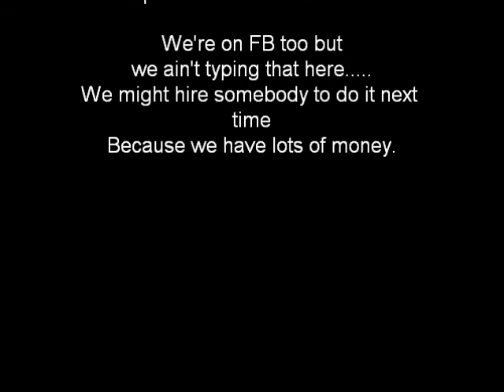Presents: How to Crack the Code (BINARY CODE)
We at Detroit CYDI know you've been wondering what we were up to. Well here's the answer you've been looking for! We have switched our style up to give the people what they've been waiting for. We want to take this to the NEXT LEVEL. This is but a sampling of our NEW direction and NEW style. So, without further adieu, the first Detroit CYDI single since The Rhyming Dictionary... BINARY CODE!

This will be on our new album "Final BAWSE"